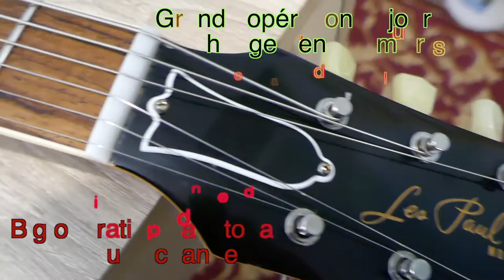Mason - Dixon Humbuckers "The Peacock Set" by Missing Link Audio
Ian Levesque Demonstrates the Peacock Set of humbuckers with a before and after also using a set of Gibson Custom Buckers. Also used was the Missing Link Statesboro Bluesman Pedal . This is a low volume demonstration.
Don't forget to ask about artist pricing.